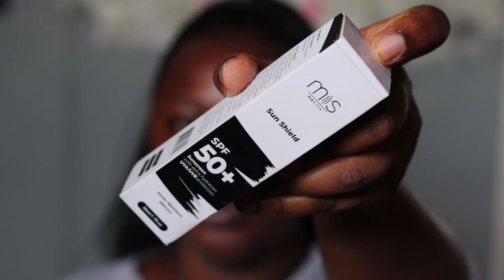Secrets to my ever clear skin | how i keep/maintain a clear skin always | skincare routine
You can reach me instantly here.